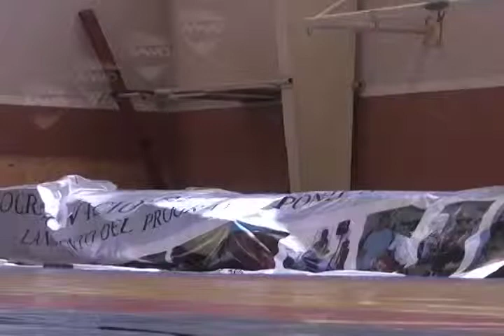ALAN OBRA EN GIMNASIO FLORES MAGON FT